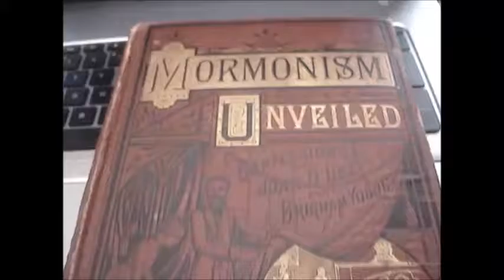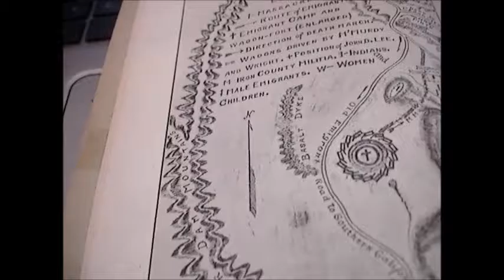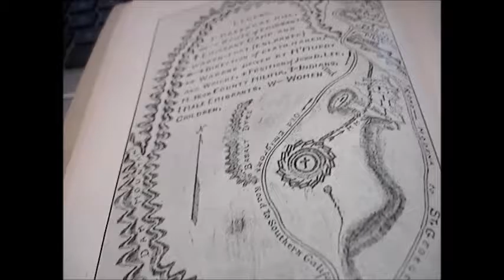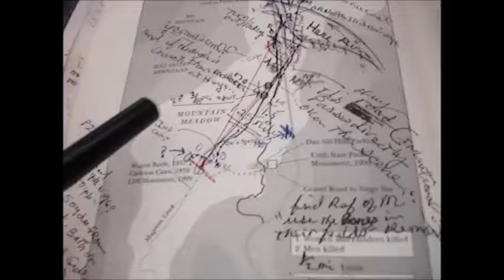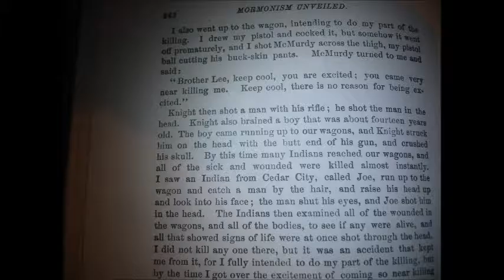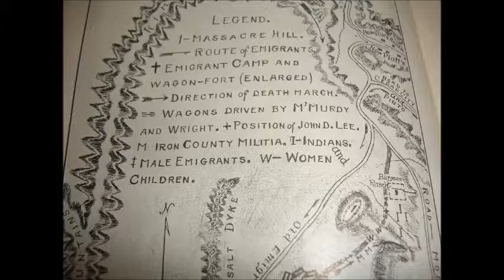Examination of Road Taken By John D Lee Out Of Moutain Meadows.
John D Lee claims he walked past the Mormon Militia and Turned Left. He took another path. Why?  He claims the first shots were fired after going over a small hill. I look for that hill. It must be the hill Cumorah because it can't be found. Lee claims he and the women and children were Just Coming Onto The Main Road when the shots were heard.  So, JD Lee was on a road to the left, it was not the main road (so by implication the men were on the main road) and  the women and children were then on the main r road  and 3/8 mile northerly of the men.   To add to the confusion there is some new evidence indicating that the men were on the west side of the valley, not the women and children.  I only touch on that issue here. Basically, the words of John D Lee are not truth and can not be trusted.